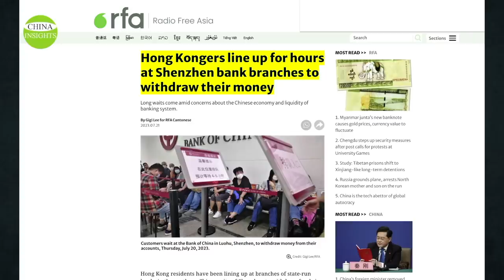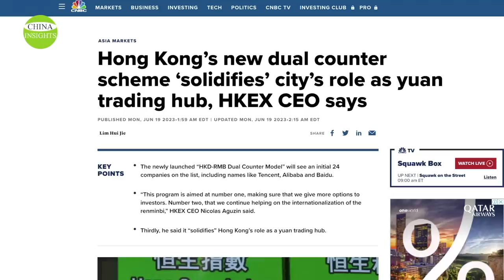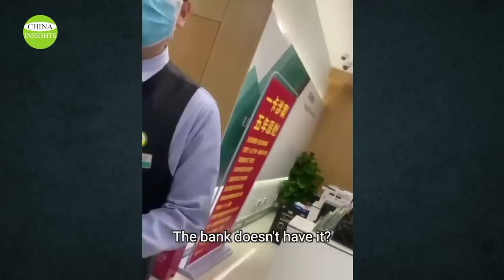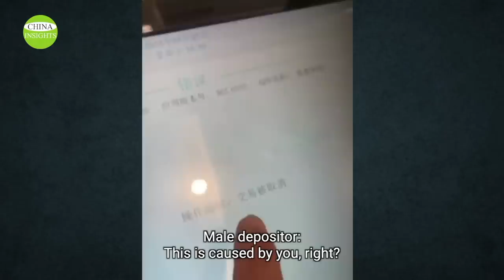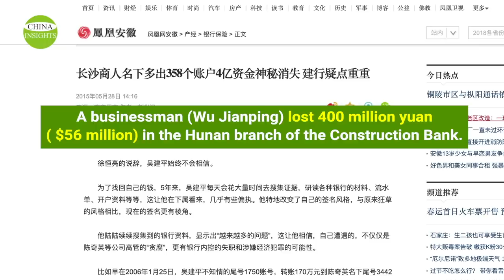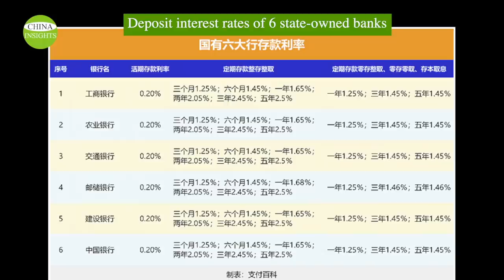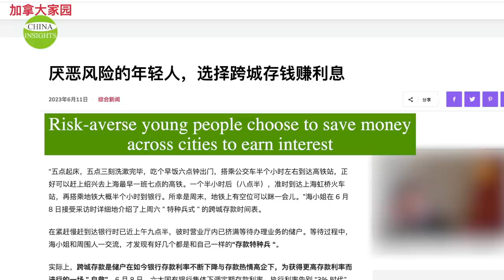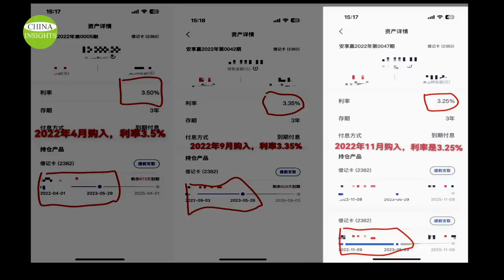It’s Hong Kong people's Turn! China's banks are running out of money/Youth: SWAT-style depositing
Recently, there have been special policies targeting Hong Kong people in Mainland China. Personal accounts have been frozen under various pretenses such as "suspected illicit money.” The threshold for withdrawing money has also been "raised,” taking up to a few days. When you go to an ATM to draw money, you must wait for at least one hour and get approval from the security guards before you can enter the bank to do the transaction.
We can't blame those who act like special forces in depositing their savings. These people know that their savings would lose purchasing power due to the depreciation of the RMB, but they have no other options. The current economic environment has made Chinese people uneasy and unsure of their future.